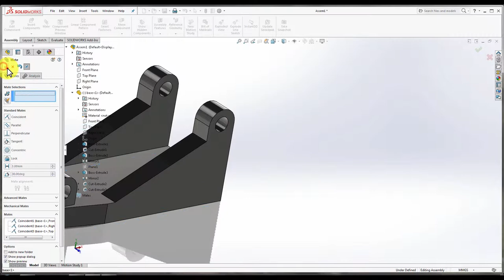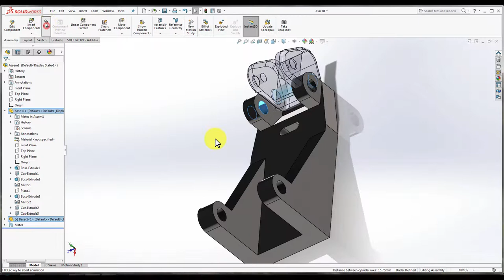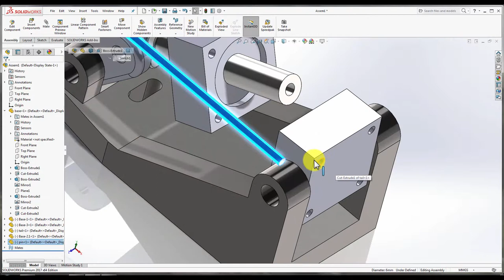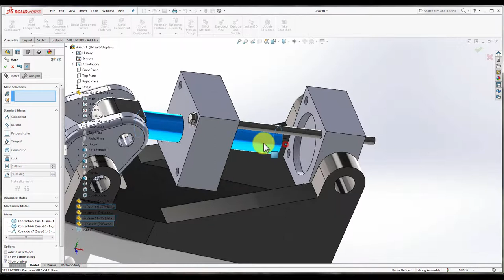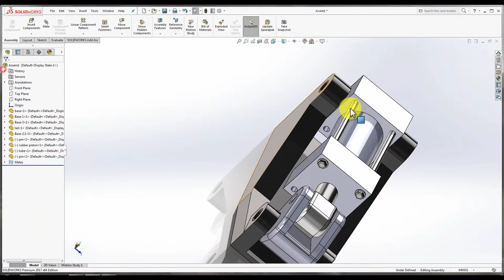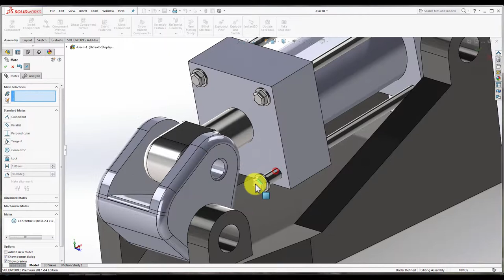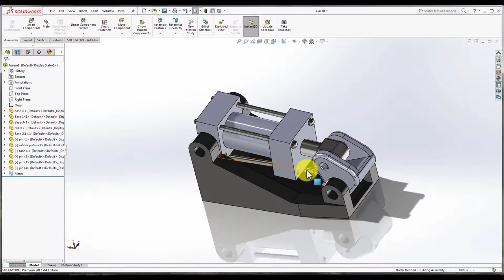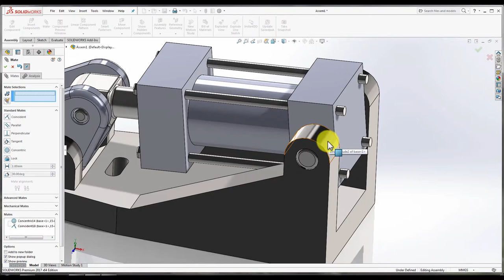What's New in SOLIDWORKS 2017 Assembly :Clevis Pin | SOLIDWORKS 2018